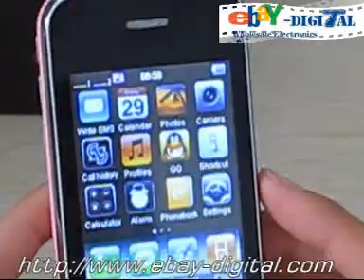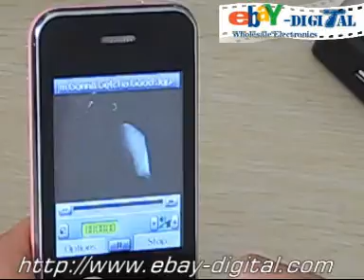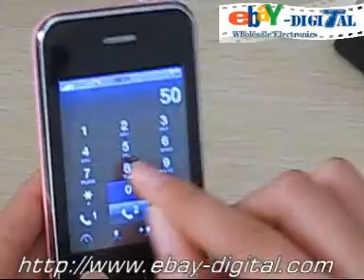mini apple iphone 3g mini iphone Quad-band dual sim cards dual standby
mini iphone 2009mini Quad-band dual sim cards standby